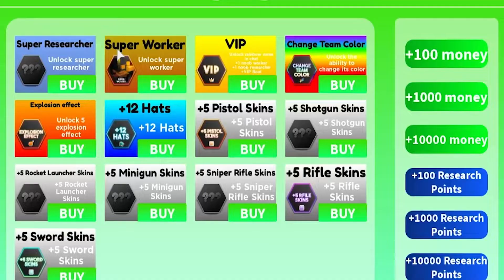Top 15 Best Roblox Fighting Games to play with Friends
Roblox is a fabulously creative discussion for both hopeful gamers and designers. We will see a ton of inventive works on account of their maker mode. It's nothing unexpected that the game has a huge number of players, as it keeps on conveying increasingly more over the long haul. All gamers long for a plenty of game modes and a great many connected with players are available here. All have diverse gaming tastes, which is the reason Roblox has something for everyone. Battling is perhaps the most widely recognized type since players of all ages partake in the energy of war.